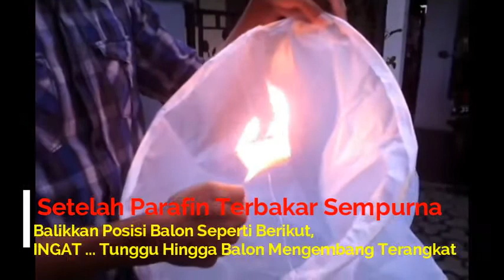Cara Menerbangkan Lampion Terbang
Cara Menerbangkan Lampion Terbang Untuk Acara Tahun Baru 2020, Imlek, dan acara besar lainnya

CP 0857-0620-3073